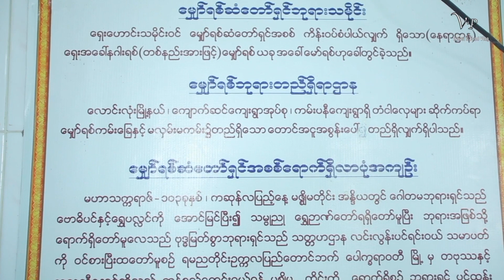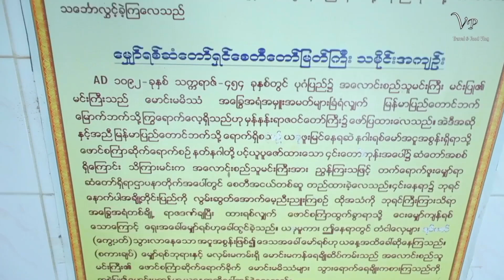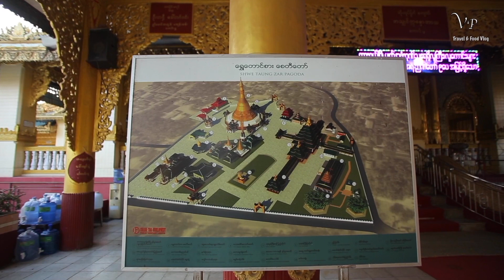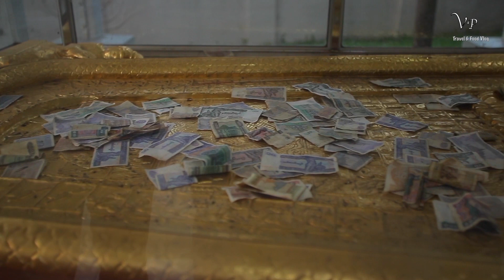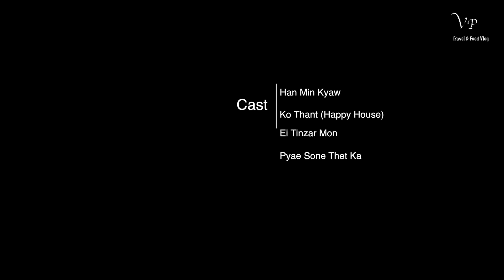Dawei Trip Episode 2